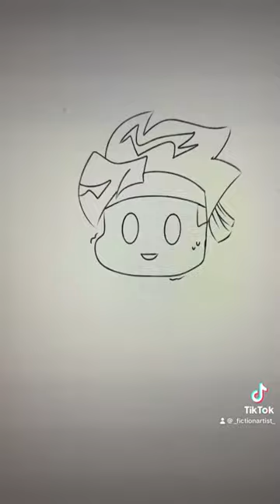Finally got around to drawing this. Took me 5 hours 🥲.